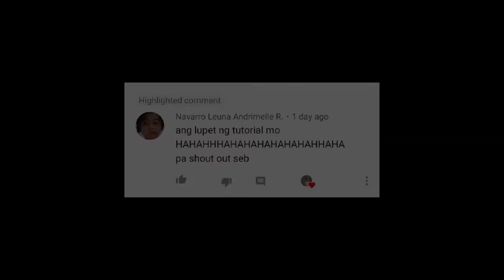ONE LAST LONLY GIRL (CUPCUT EDITS)❤️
HAPPY HALLOWEEN ❤️ MGA SEBO